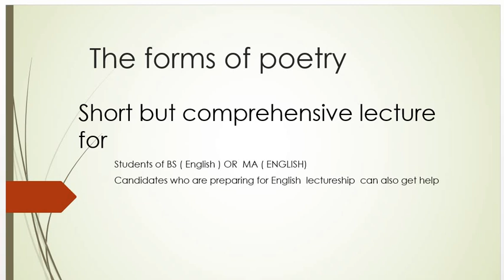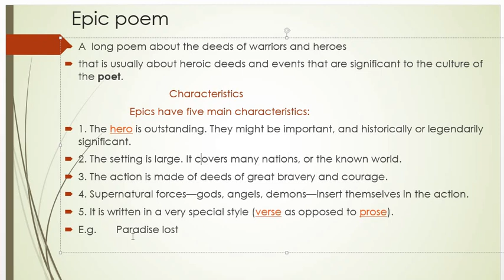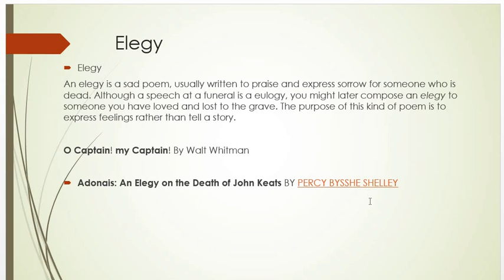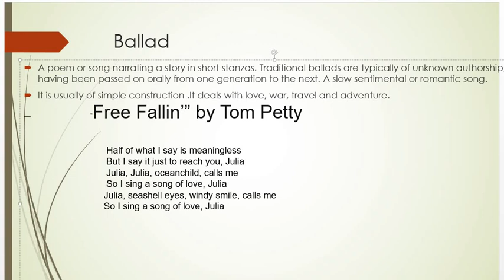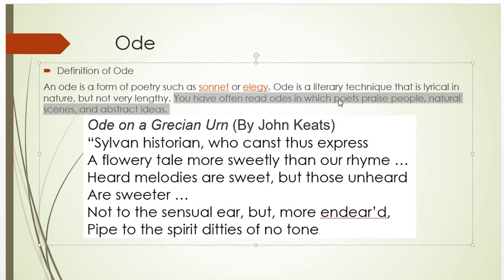Main Forms or Types of POETRY [M.A ENGLISH) ,BS( ENGLISH)]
Very comprehensive lecture for English literary birds . Knowing detail what actually are you reading is good thing.
poetry, in its own way, is a form of artistic expression. But, did you know there are over 50 different types of poetry? Outside of upper-level poetry seminars or in-depth studies, we mostly tend to focus on seven common types of poetry.

Popular poetry types include haiku, free verse, sonnets, and acrostic poems. It's one thing to define each type; it's another to enjoy a sample platter. Ready to open the doors to a world of verbal artistry? Let's dive into some of the more prominent forms of poetry while we savor a few samples.

Haiku Poems
Traditionally, haiku poems are three-line stanzas with a 5/7/5 syllable count. This form of poetry also focuses on the beauty and simplicity found in nature. As its popularity grew, the 5/7/5 formula has often been broken. However, the focus remains the same - simple moments in life. For more, take a look at these rules for writing haiku. Now, let's enjoy two short samples.

First, "Sick on a Journey" by Basho is a great example of a haiku: